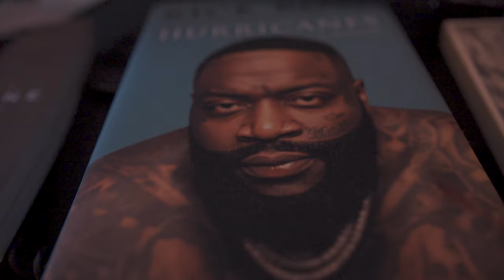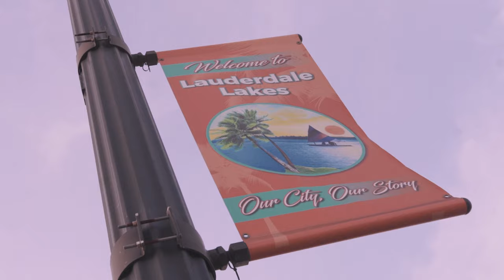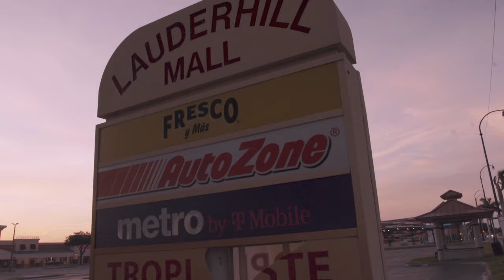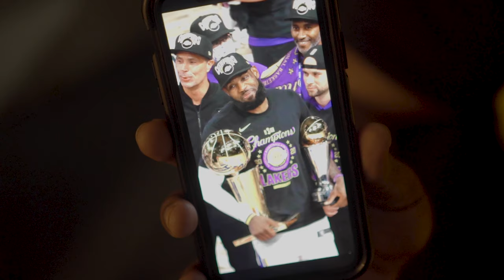Martin Dunn & JayO - AntiSocial [Official Video]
Martin Dunn Is Back with a music video for the stand out track Of his Successful Mixtape 4AM In Lauderdale "AntiSocial" You can listen to all of Martin Dunn's Music on all platforms of your choosing.